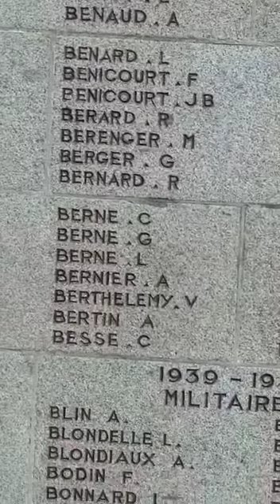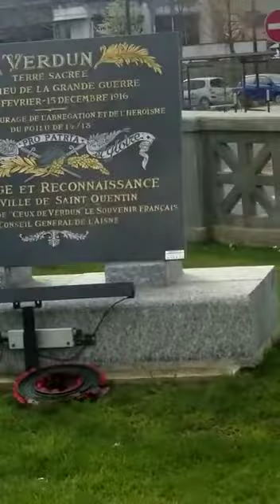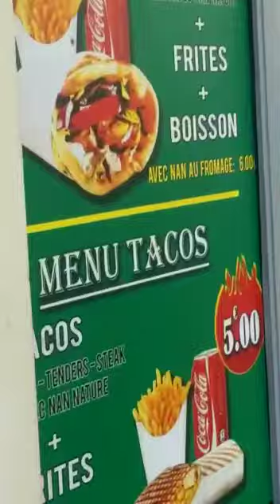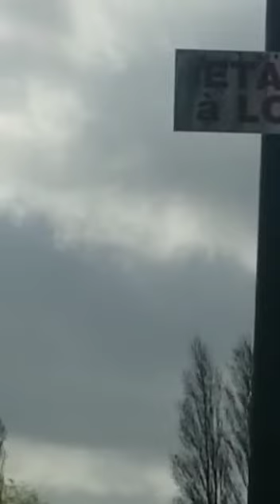جولة بمدينة سان كونتان Saint Quentin Mémorial des martyres de la deuxième guerre mondiale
جولة بمدينة سان كونتان Saint Quentin
Mémorial des martyres de la deuxième guerre mondiale
زمن الكورونا.. وتوقف الحركة..
‏الرئيس ماكرون يعلن حظر التجول .. في فرنسا

🔸️فرض حظر التجوال داخل الشوارع والفضاءات العمومية .. والمخالفين سيتم معاقبتهم
🔸️نشر عناصر الجيش في مناطق تفشي فيروس "كورونا" بفرنسا.
🔸️ سيتم إغلاق فضاء "شينغن"

Balade au temps de la pandémie du Corona virus.